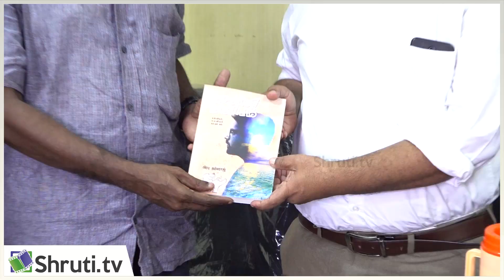Murugan Manthiram speech | பிரபு தர்மராஜ் - கசவாளி காவியம் | முருகன் மந்திரம் உரை | கலக்கல் டிரீம்ஸ்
கலக்கல் டிரீம்ஸ் வழங்கும்

பிரபு தர்மராஜ் எழுதிய
'அரேபியாவுக்குப் போன தீக்கொளுக்தி ஆவரான்'
'கசவாளி காவியம்'
இரண்டு நூல்கள் அறிமுக விழா

சிறப்பு விருந்தினர்கள் :
அருள் செழியன்
கார்மல் இக்னேசியஸ்
கணேசகுமரன்
வெய்யில்
கார்ட்டூனிஸ்ட் பாலா
முருகன் மந்திரம்
சம்பத்குமார் கணேஷ்
லெனின்ஷா மஜீத்

தொகுப்பாளர் : அகிலன் கங்காதரன்

ஏற்புரை : பிரபு தர்மராஜ்

நன்றியுரை : தசரதன் ராஜி

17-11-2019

Prabhu Dharmaraj